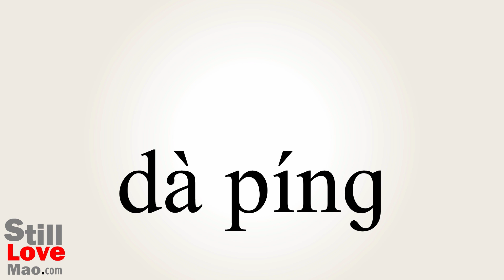How to Say Taping in Chinese